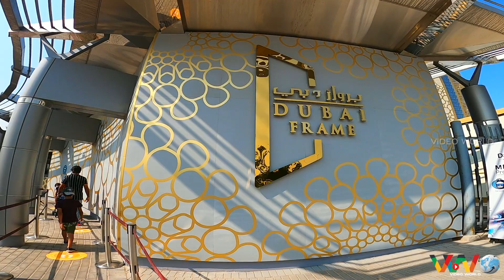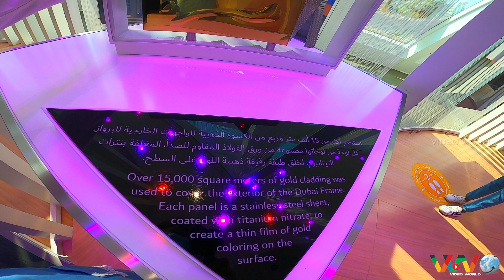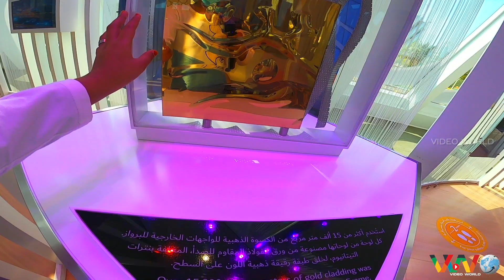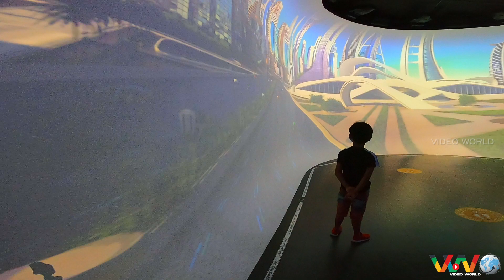Dubai Frame(2020)⛩️🇦🇪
The Dubai Frame is an iconic structure that “frames” impressive views of Old and New Dubai. The world's largest frame.